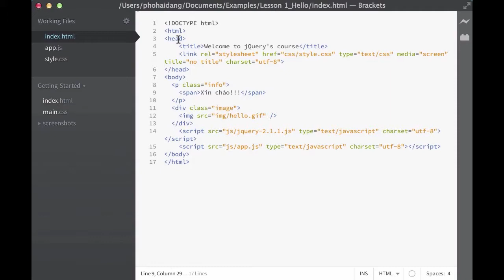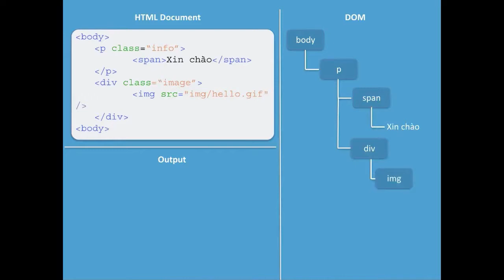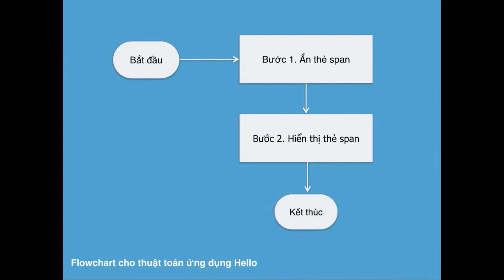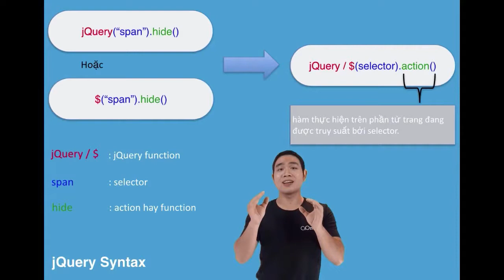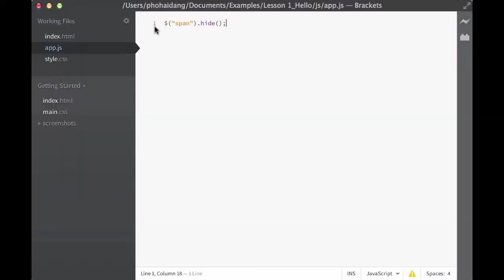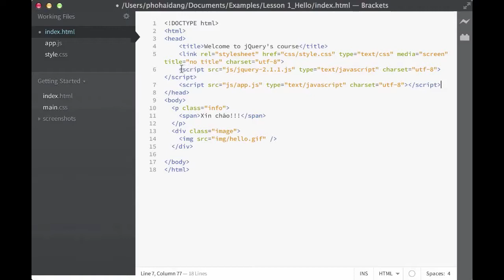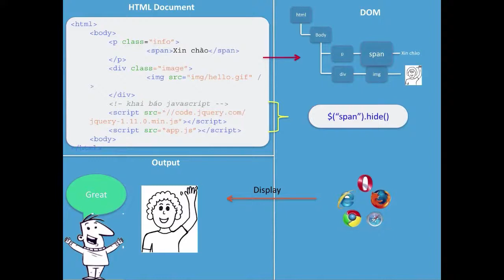Học jQuery cơ bản bài 5: Cú pháp jQuery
Những ai làm việc trong lĩnh vực lập trình và thiết kế web hẳn đã không còn xa lạ với jQuery - một thư viện của Javascript. Khóa học jQuery cơ bản này sẽ giúp học viên bước vào tìm hiểu những ứng dụng tuyệt vời của jQuery.

Nội dung khoá học jQuery cơ bản được xây dựng từ những ứng dụng cụ thể và từ sự tổng hợp của giảng viên ở những nguồn tài liệu uy tín nhất trên thế giới, sắp xếp theo trình tự hợp lý để học viên tiện theo dõi.

Trong khoá học jQuery cơ bản này các bạn sẽ được tìm hiểu thư viện jQuery thông qua 3 ứng dụng đầu tiên đó là: ứng dụng "Hello", game show "Lá thăm may mắn" và "Thư viện ảnh". Hoàn tất ba ứng dụng này các bạn sẽ có các kỹ năng sau:

Hiểu rõ jQuery là gì?
Tại sao lại cần sử dụng jQuery?
Làm cách nào khai báo và sử dụng jQuery trong ứng dụng website của mình?
Ôn lại kiến thức về Document Object Model (DOM).
Kỹ thuât tìm kiếm phần tử trang bằng css selector.
Kỹ thuật tìm kiếm và duyệt phần tử trang bằng thư viện jQuery (traversing).
Thay đổi nội dung, xoá phần tử trang bằng jQuery.
Sử dụng thành thạo kỹ thuật "Chained Method".
Xử lý sự kiện click chuột trên phần tử trang.
Kỹ thuật làm overlay trên trang web.

Và tham khảo Mô hình học Learning Care của CiOne tại

Bạn có thể tham khảo danh sách các video dạy học lập trình web của CiOne tại đây:

►Skype: cionecare